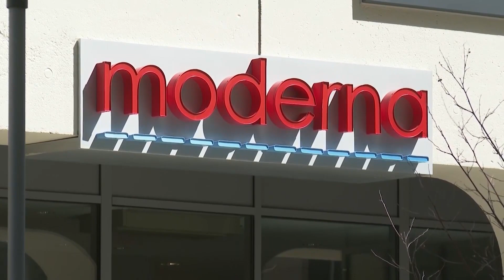Vaccine trial participants starting to find out if they got the real shot in unblinding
The Moderna trial was randomized and double-blinded, which meant some people got the actual COVID-19 vaccine and others received a placebo. No one knew.